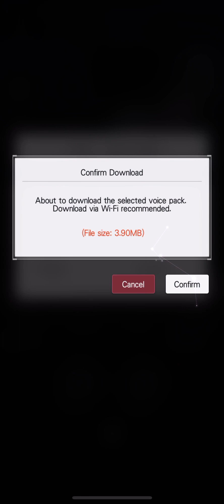(KR DUB) Tears of Themis Artem Wing Card Fragment SR “Choice” Private Messages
Game: Tears of Themis
Publisher: Hoyoverse
Platforms: Android/iOS
Age restrictions: 16+